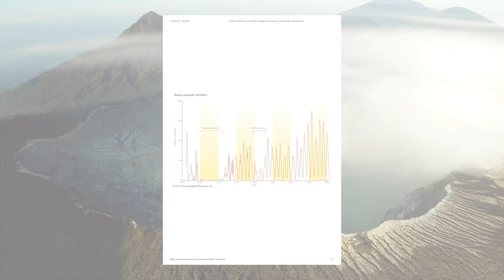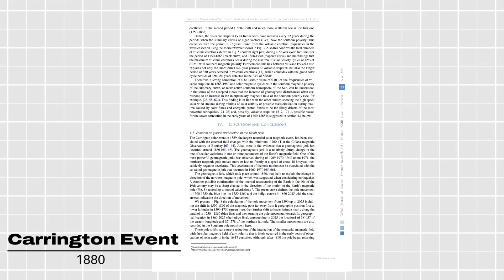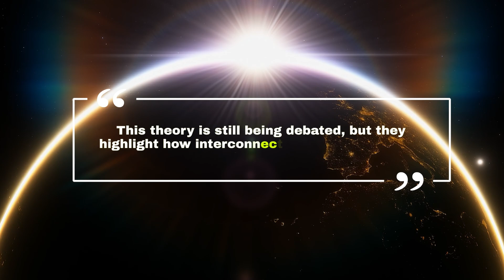Does The Sun Cause SUPER Volcanoes On Earth!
Can Solar Activity Trigger Volcanic Eruptions?

Could the Sun’s calm periods awaken Earth’s fiery core? In this fascinating deep dive, we explore the potential link between solar minimums—quiet phases in the Sun’s 11-year cycle—and volcanic eruptions on Earth. Backed by compelling historical data and recent scientific studies, this video unravels the mysterious connection between our Sun’s behavior and volcanic activity.

Key Insights Covered:
The Dalton Minimum (1790–1830) and its link to the catastrophic Mount Tambora eruption of 1815, which caused "The Year Without a Summer."
Patterns during the Maunder Minimum and its role in the Little Ice Age.
A curious shift in the link between solar cycles and volcanic activity during global warming vs. cooling periods.

Theories on how solar minimums might influence Earth’s climate, magnetic field, and tectonic activity.

🌍 What You’ll Learn:
How solar activity impacts global temperatures and pressure systems.
The role of cosmic rays during solar minimums and their potential effects on magma movement.
How humanity has adapted to volcanic winters and what modern technology is doing to prepare for future events.

Why It Matters:
Understanding the connection between the Sun and Earth’s geological activity offers valuable insights into natural disasters and strengthens our ability to predict and mitigate their impacts.

Explore more mysteries of our planet and the cosmos.

💡 Bonus Insight:
Did you know that during solar maximums, Earth’s magnetic shield is stronger, potentially reducing volcanic activity during these periods? Learn more in the video!